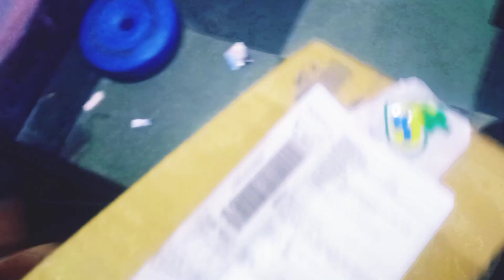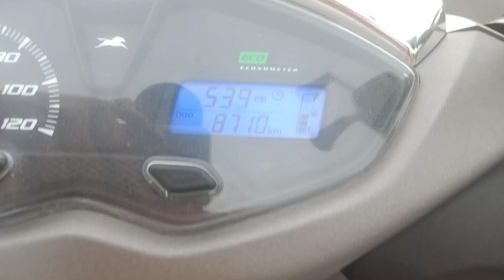vlog 95| Rajsamand Zill me aaya toofan 🌪️😱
lv u guys 🥰🥰🥰